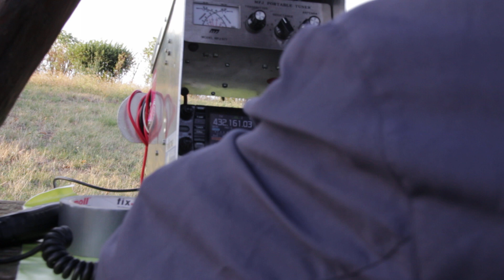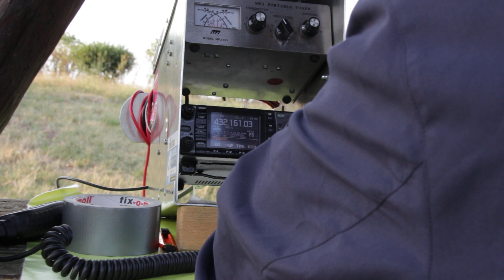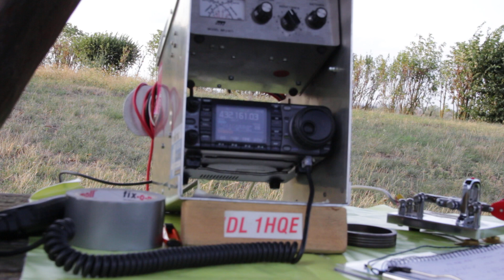OZ9FW in NAC in QSO wid DL0HAL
QSO in NAC  [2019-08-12]  on 432mhz in CW with OZ9fw